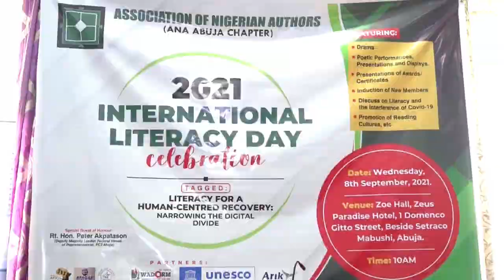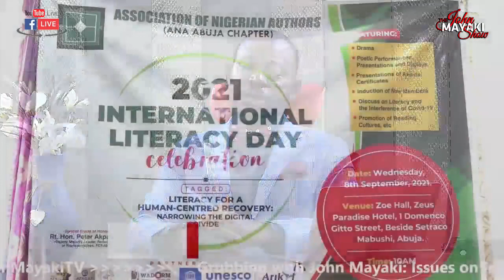Grubbing with John Mayaki: Issues on International literacy day celebration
Grubbing with John Mayaki
Topic: Issues on International literacy day celebration
Grubbing Guest: Jessica Amafe
Discussant: Chief Taiwo Akerele
Country Rep. Policy House International and FCT Chapter, Chairman Association of Nigerian Authors (A.N.A)